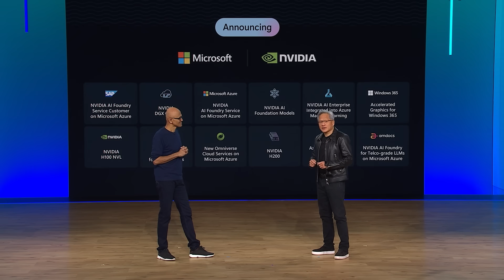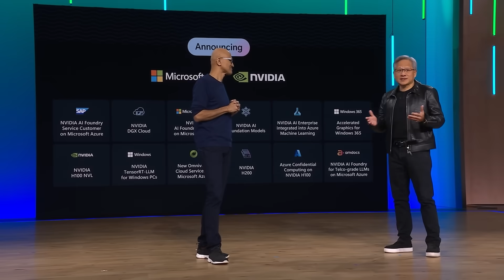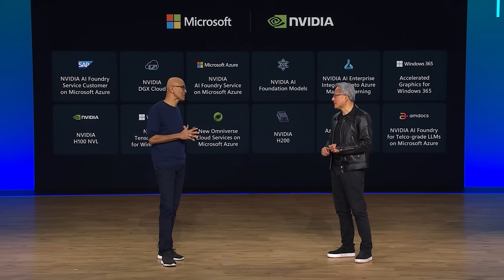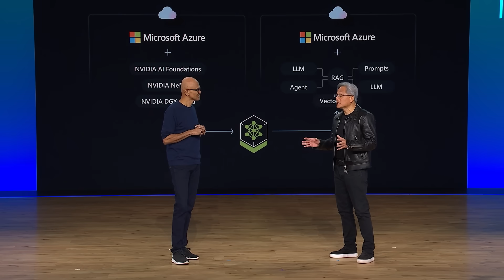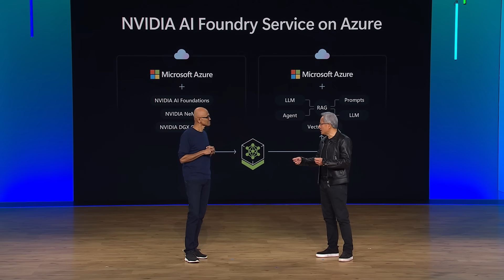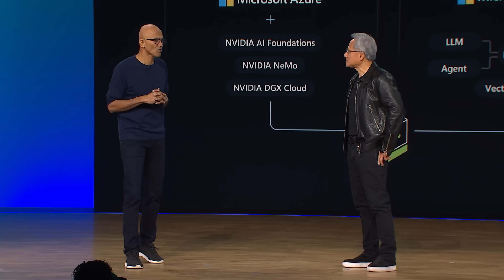NVIDIA CEO Jensen Huang at Microsoft Ignite 2023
NVIDIA founder and CEO Jensen Huang joined Microsoft CEO Satya Nadella’s keynote to announce the companies’ expanding partnership and introduction of the NVIDIA AI foundry service on Microsoft Azure.

To learn more about the partnership, read our press release